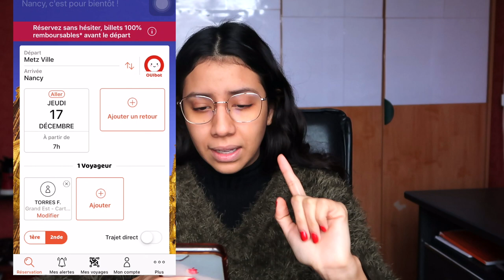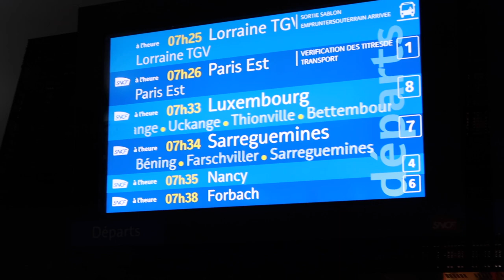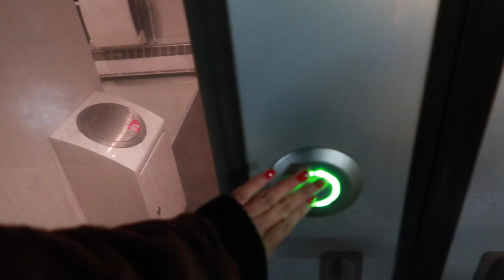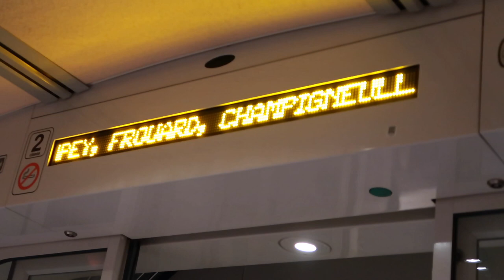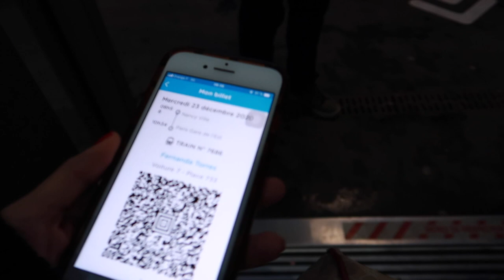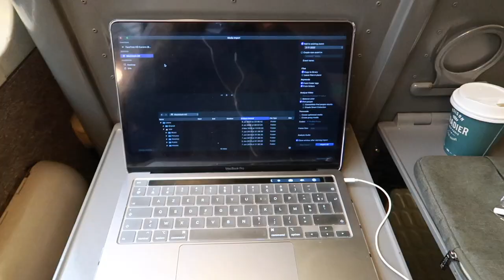CÓMO VIAJAR EN TREN EN FRANCIA [VLOG] | Los llevo conmigo a París ! | Una Mexicana en Francia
Hello! Acá les muestro los 2 tipos de tren que tuve que tomar para llegar a Paris y cuánto cuestan...

En este video los llevo conmigo a Paris para recuperar mi pasaporte y les hablo de los trenes en Francia y de cómo utilizarlos! Creo que es importante saberlo antes de venir porque en mi caso, la primera vez que tuve que tomar uno, no me fue tan bien hahaha